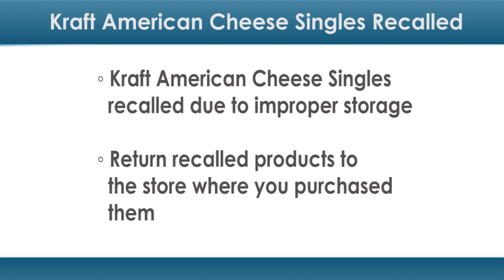Kraft American Cheese Singles Are Being Recalled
It's a popular staple in children's lunch boxes, and now, thousands of cases of cheese are being recalled. I'm Rachelle Grossman with your latest health news. Kraft American Cheese Singles are being recalled because a supplier did not store an ingredient within Kraft's temperature standards. Kraft says the improper storage could create conditions that lead to food borne illness or cause the cheese to spoil early. So far, there are no complaints of illness. If you have Kraft American Cheese Singles with "best when used by" dates labeled February 20 or 21st 2015, you should not eat them. Instead, return the recalled products to the store where you purchased them for an exchange or refund.